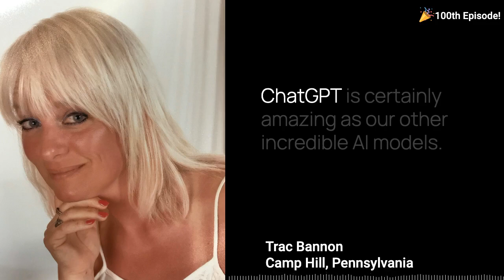The Lure Of A Good Conversationalist: ChatGPT. Story by Trac Bannon - It’s 5:05, Fri, March 17, 2023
Such a friendly user interface. Such believable responses. In just over 100 days, the world has been turned upside down with the November release of ChatGPT.
After years of one line responses from Alexa including the all too frequent “Sorry, I don’t know that”, the seeming eloquence of ChatGPT has us under a spell. Even more enchanting is that ChatGPT remembers the prior conversation and builds on it.
Under the covers, it’s a sophisticated language model AND it’s just a language model.
Hello, this is Trac Bannon reporting from Camp Hill, Pennsylvania.
It’s easy, it’s entertaining, and it’s just a language model. Let’s get to the point: Large language Models are not inherent cybersecurity risks. They are tools for the best of us and tools for the worst of us.
There are reports of using ChatGPT to create malware and identifying security vulnerabilities then generating code to exploit the gap. These are definite cybersecurity risks! More recently, I have growing concern about our human vulnerability… our gullibility…
For years, it’s been easy to spot a phishing scam. That email from a foreign prince written in broken and misspelled sentences. It was immediately obvious.
ChatGPT, however, has given rise to convincing phishing scams written with impeccable English language and punctuation. The premise is often believable. Mixed with basic social engineering, the resulting email can fool even the most alert and eagle-eyed recipient.
The same is true of blog post, LinkedIn entries and Facebook updates. Large language models are often the source of convincing false information. And that new interesting and convincing contact? Dig into their sophisticated profile… even the photo… yep, AI- generated.
But what about our own interactions with ChatGPT? Can that pose a risk? It can when you unintentionally let your guard down as you’re having a delightful and engaging “chat” with OpenAI’s chatbot.
Financial information is making its way in as people ask ChatGPT for financial advice or help with taxes. The same is true for medical information. I can say this with certain authority because I’m guilty of researching my PT for a pulled Hamstring.
I’ve not yet spotted reports of somebody entering in their user ID or passwords though with over 100 million users and 13 million visitors every day, it’s probable.
The key message is that now, more than ever, be discerning. Now, more than ever, pay attention. Now more than ever, think twice before sharing data, even in that innocent evening just- for- fun chat.
ChatGPT is certainly amazing as our other incredible AI models. I do believe in years to come, we might ask each other, where were you when ChatGPT launched?
In the meantime, those of us of a certain age will likely ask “is it live, or is it Memorex”
Something to noodle on.